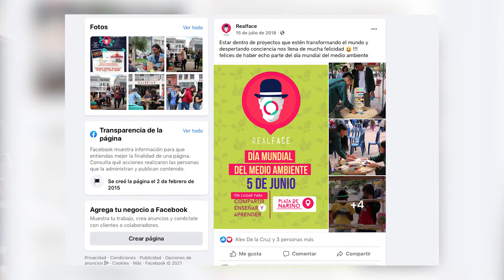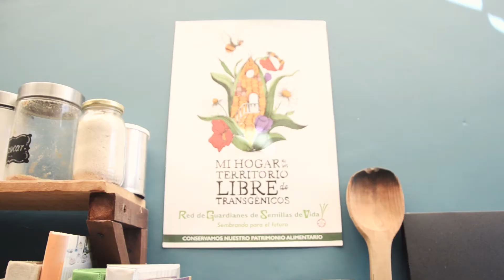Casa Retorno - Consciencia Colectiva de Nuestras Raices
Casa Retorno, nace de la necesidad de recuperar la conexión con la vida, el presente y lo real, esta iniciativa busca que la comunidad reconozca, a través de compartir, enseñar y aprender colectivamente, la importancia del cuidado de la naturaleza y la sanación que trae consigo la medicina ancestral, que fortalecen las formas de "vivir bonito" y el "bien estar" de las comunidades.

La estrategia CiudadBienestar promueve Iniciativas Sociales que fortalezcan la SaludColectiva y el BuenVivir en nuestro Municipio.